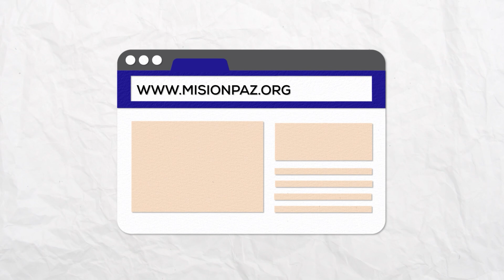Lo olvidé | Celebración de adoración 🙌 Banda MP Music - 22 Septiembre 2021 Misión paz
📍Si quieres reservar tu cupo para asistir a nuestras celebraciones presenciales haz click en el siguiente enlace

CELEBRACIONES PRESENCIALES 📍
📍Jueves 7:00p.m - Avivamiento
📍Sábados 7:00a.m - Ayuno | 5:30p.m Celebración
📍Domingo 8:00a.m, 10:30a.m Y 4:30p.m

Martes 8:00pm
▶️ Celebración de adoración
Martes y Jueves 5:00am
▶️ Sábado:
Ayuno
7:00 am
▶️ Celebración de Jóvenes
5:30 p.m
▶️ Celebración familiar y experiencia Misión Paz Kids
Domingo:
8:00 a.m, 10:30 a.m y 4:30 pm